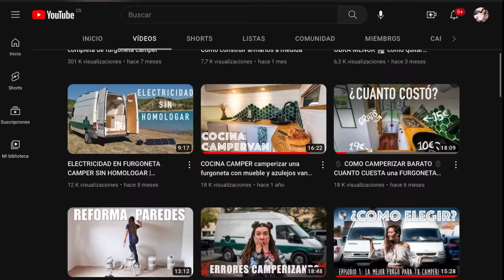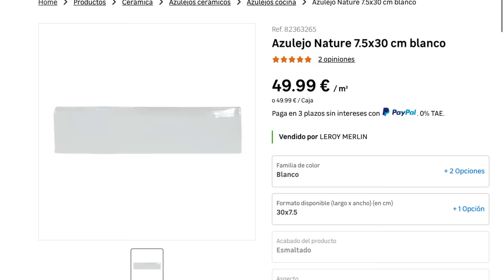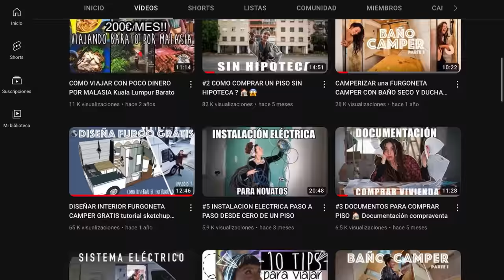#9 ¡TRANSFORMACIÓN BAÑO! Reformar un baño sin Experiencia DIY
¡Transforma tu baño sin experiencia previa! Haz una reforma de baño integral tu mismo de forma barata como nosotros. En este video de reforma integral de piso, descubrirás cómo renovar tu baño de forma económica y sin contratar profesionales. Te mostramos como puedes renovar un baño pequeño paso a paso. Desde el alicatado hasta la instalación de un nuevo plato de ducha, te mostraremos paso a paso cómo lograr una transformación con trucos y consejos para principiantes.

¿Te preguntas cómo hacer una reforma de baño sin gastar una fortuna? ¡Estás en el lugar correcto! Aunque tengamos cero experiencia previa reformando, mostramos de forma llana la evolucion de nuestro piso , para que aprendas de nuestros errores, que te entretengas viendo la renovacion del baño  y con un enfoque low-cost, utilizando materiales económicos y aprovechando al máximo tus habilidades de bricolaje.

CAPITULOS:
00:00 Introducción a la reforma integral de baño: ¡Transforma tu espacio sin experiencia!
00:32 ¡Destrucción total! Preparando el baño para la reforma completa del baño pequeño
01:02 Paredes de pladur: Instalacion de paredes del nuevo baño.
01:17 Instalación del plato de ducha paso a paso en la renovacion de nuestro baño
03:25 Pared ducha separadora: Delimitando la ducha con una pared de pladur
05:18 Instalando azulejos baratos  en la ducha sin experiencia
08:00 Nivelación del suelo: Un paso crucial para una base perfecta en tu reforma de baño.
09:35 Un truco para el Alicatado de baldosas en el suelo
11:30 Tranformamos el baño con azulejos barats nuevos